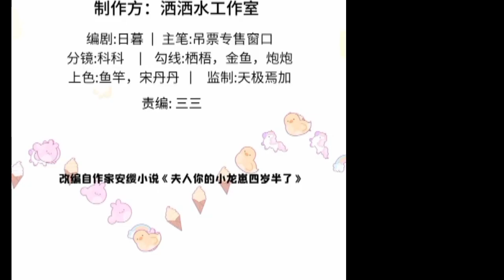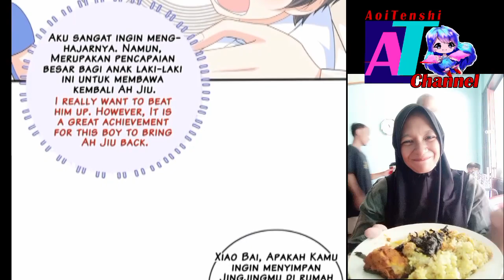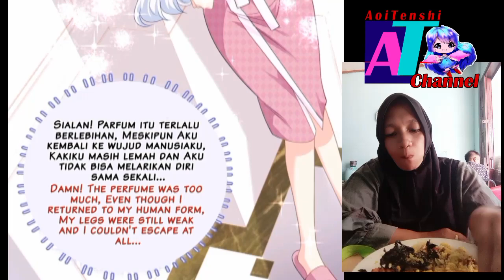My beast mommy chapter 26 English indo